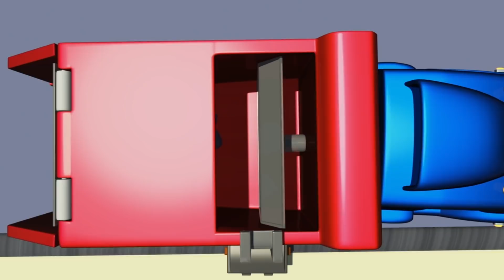超级卡车卡尔在汽车城 🚚 ⍟ 超级拖车 - 国语中文儿童卡通片 Car City 動畫合集 - Mandarin Truck Animation for Kids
快来下载超级卡车卡尔的道路工程小游戏！

超级变形卡尔是一个惊人的卡车，他可以变形成任何车辆：消防车、警车、救护车、垃圾车、公共汽车、或是任何施工卡车像推土机、拖拉机、挖掘机、巨型卡车和运输车等等，甚至火车哦！

欢迎来到欢乐的汽车城，这里生活着各式各样的汽车。让我们跟随拖车汤姆去冒险，热心的汤姆时刻准备帮助它的朋友们：警车马特、消防车弗兰克、无所畏惧的巡逻侦查车、速度最快的火车特洛伊、超级卡车卡尔等等。当然还有其它许多不可思议的冒险在等待着它们。

观看汽车城冒险的最新剧集